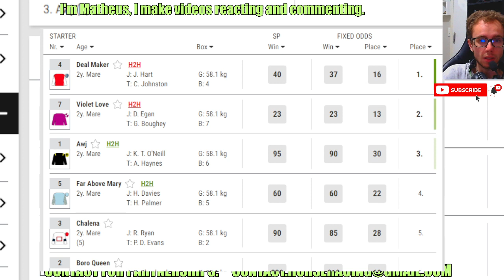Deal Maker wins at Southwell Mar, 31 2024 Horse Racing RESULTS Bet